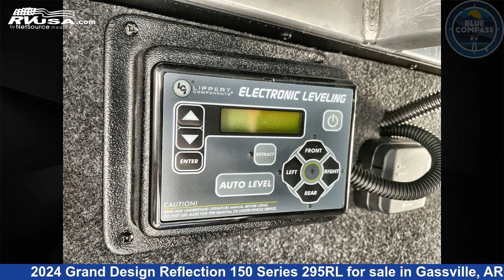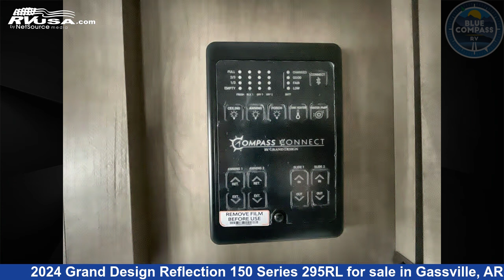Wonderful 2024 Grand Design Reflection 150 Series Fifth Wheel RV For Sale in Gassville, AR